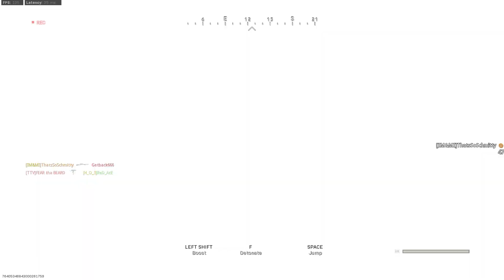Warzone Trios Resurgence Rebirth Win with Randoms